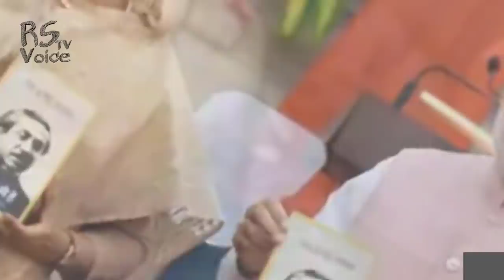ভারতে সুস্থ হওয়ার পরদিনই মারা যাচ্ছেন রোগীরা, করোনা থেকে বাঁচতে রমজানে বেশি করে ইবাদতের আহ্বান মোদির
News Sources/খবরের সোর্সঃ-